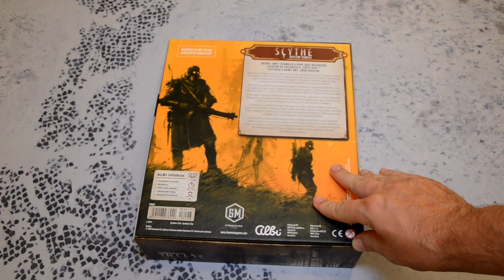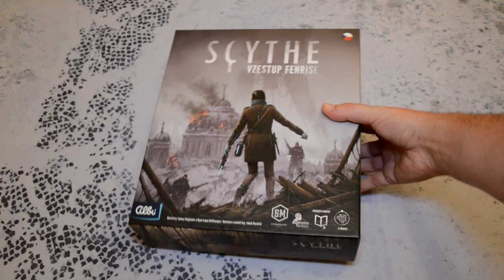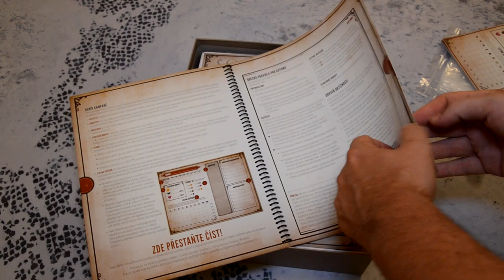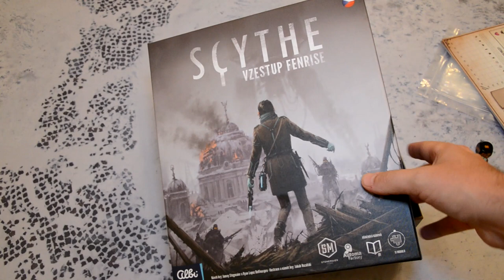Kubrt vs Scythe: Vzestup Fenrise: Dojmy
Po recenzi hry Scythe jsem se pustil i do rozšíření a začal tím posledním s názvem Vzestup Fenrise. Těšil jsem se na příběhovou kampaň, objevování nových komponentů a hromadu zvratů. Jak to dopadlo?

1 - 7 hráčů
90 - 120 minut
StoneMaier Games 2019
Albi 2019